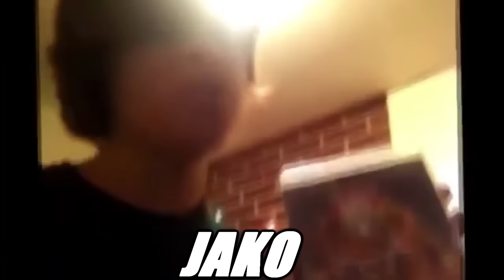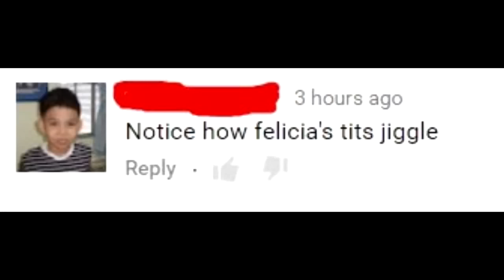UMVC3 Episode.200 SPECIAL - HYPE & SALTY MOMENTS!!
This video took me like one month to edit, but I hope everyone enjoy the video!!

Thank you for the love and support for my channel and videos. It means a lot to me.

Shout out to the MVC community for making this channel grow. I couldn't make it without you guys!!

The Lower Room Let's Play Group Channel

Steam ID - The_Jako_Man